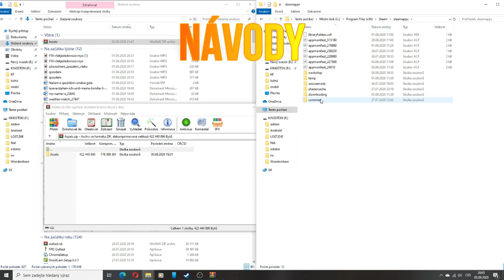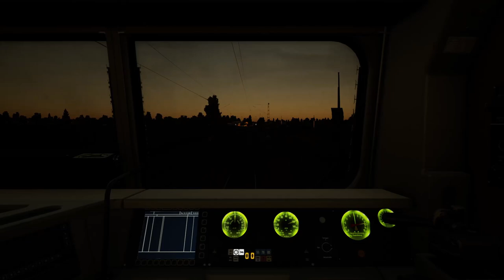Train Sim World 2 - Tohle má být rychlík?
Vítám Vás milí diváci u dalšího videa a dnes se projedeme s rychlíkem a lokomotivou BR143 s poněkud kratším rychlíkem.